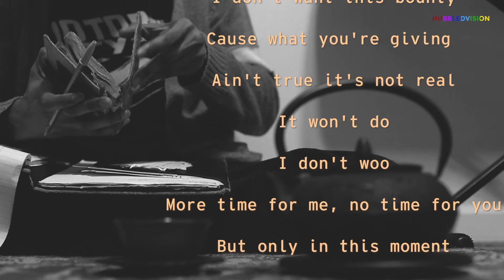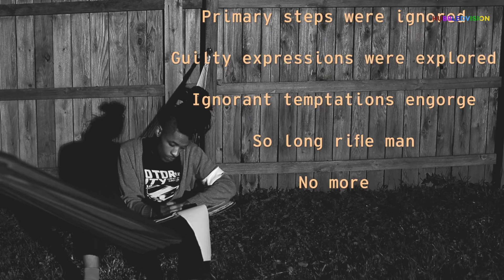WRITTENVERSE: MUZEKE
...checking signal...
visiting:
Muzeke

MUZEKE, a soulfully dynamic vocalist and lead singer of the Austin band Uncommon People, shares a piece of writing that shows the abundance of thought that races through ones head as we all experience connections...

...signal lost...